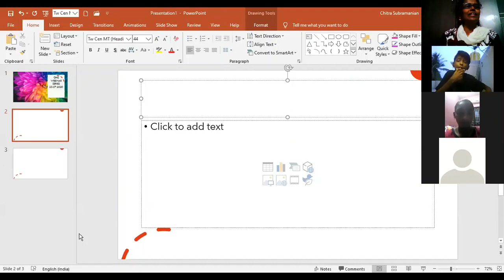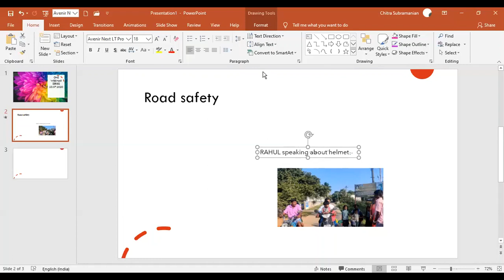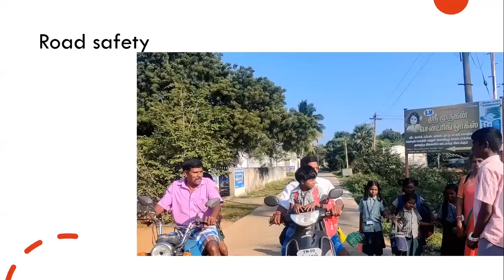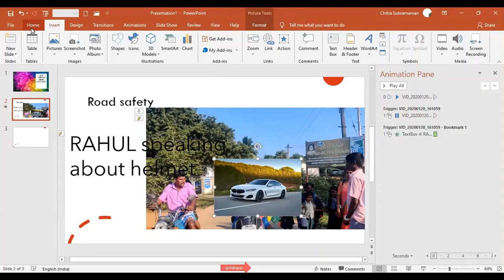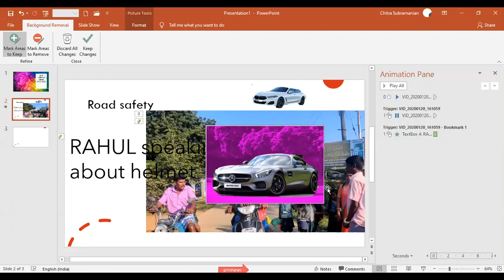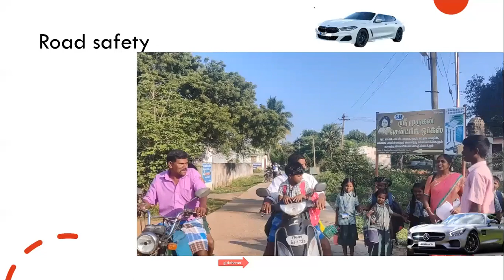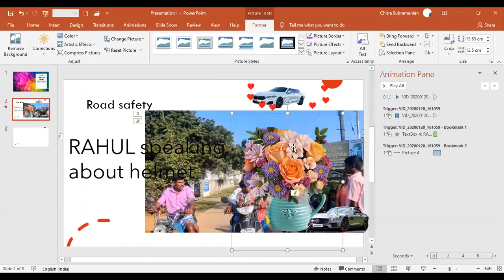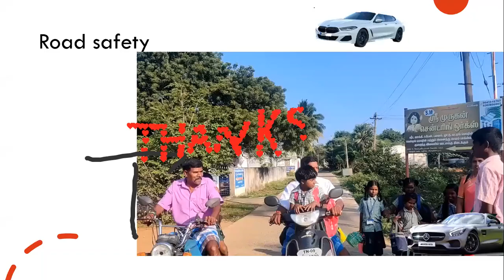webinar series GHS ASTHINAPURAM 23 07 2020 Trim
zoom tutorial for triggers